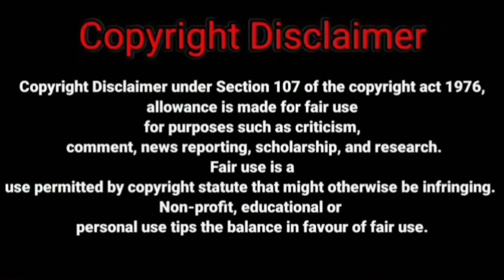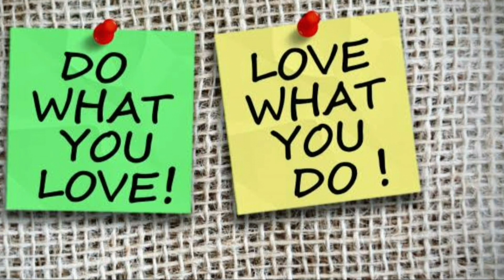Learning | Earning | Which one is we need to Give first preference.!!| Tamil | PrabaSpec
which one is we need to Give first
preference???

Hairfall Reasons  & Solutions

Anger Management

Time Management

Hair Damaging Habits

Life Theory

Is living together correct or not?

Why You're Still Single??

Do These Things She Likes You??

Self Analyze

Sleeping Condition

Do smoke It's good For you??

Inside the mind Thought??

How to stay motivated in all the time??

How To always being looks young??

How to Get beard??

Start today work on your dreams